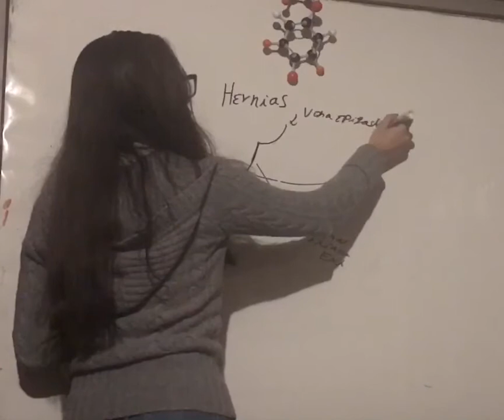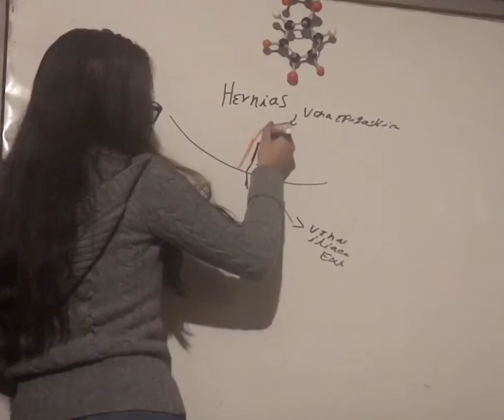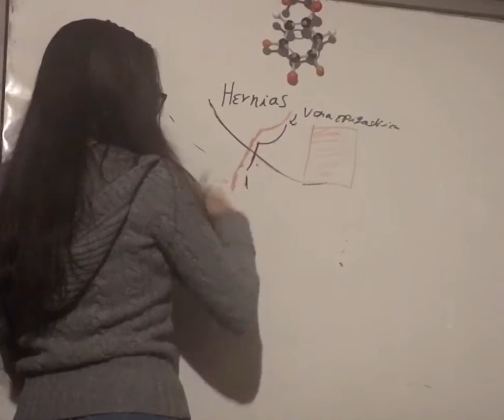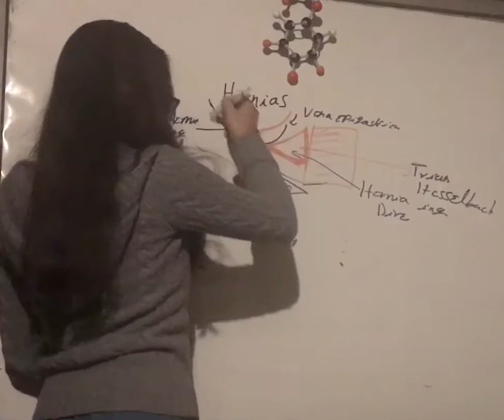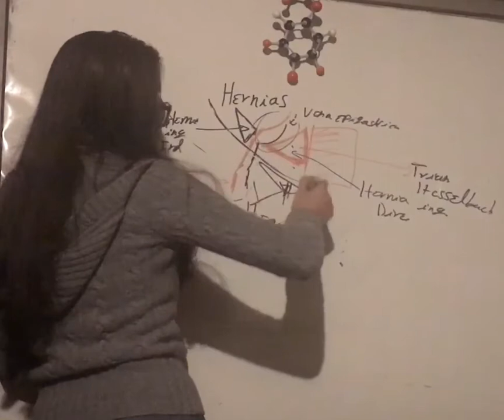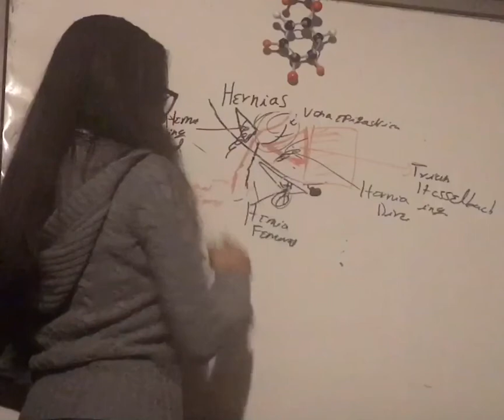Sitio de Potrusion Hernias Inguinales y Femoral